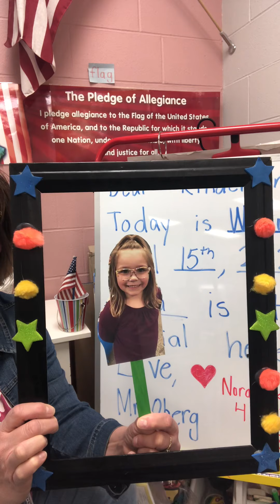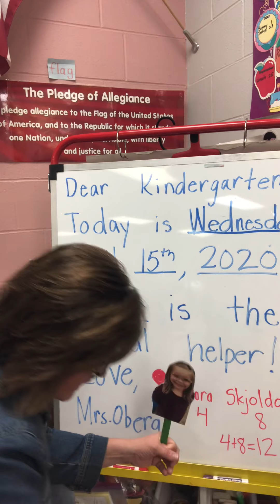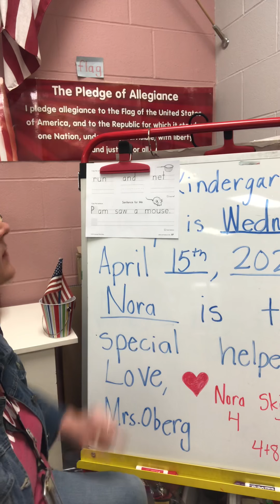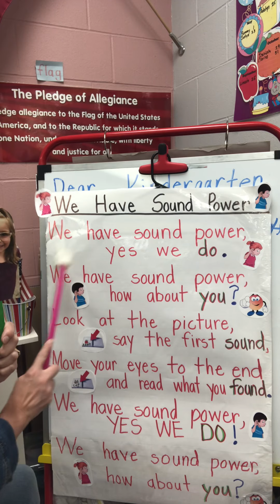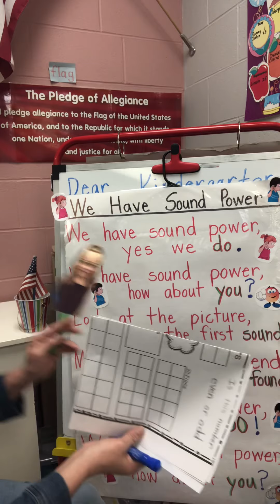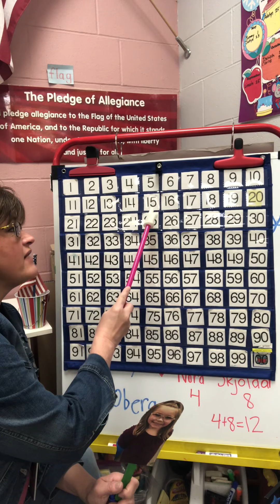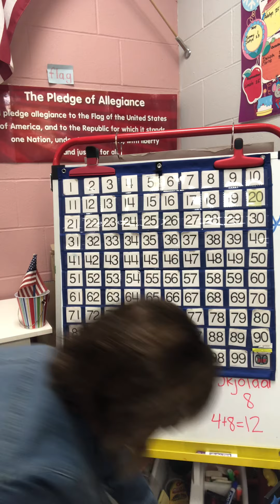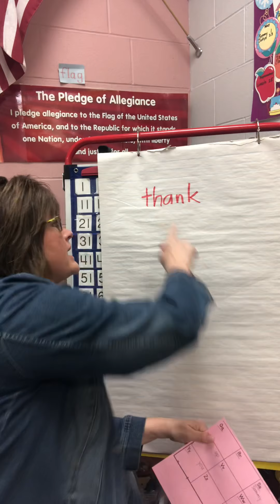Wednesday, April 15